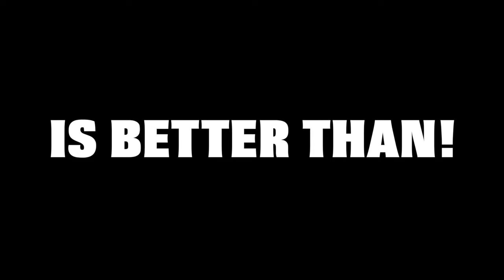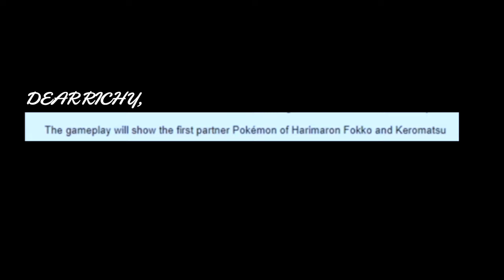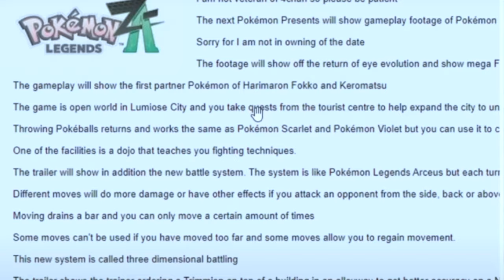Pokemon Legends Z-A WILL RUIN Pokemon… Here’s Why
Pokemon Legends Z-A WILL RUIN Pokemon… Here’s Why. In this video, we dive deep into the potential impact of Pokemon Legends Z-A on the Pokemon franchise. Join us as we discuss why some fans believe that Pokemon Legends Z-A could have a negative effect on the beloved series. From analyzing the latest Pokemon Legends Z-A gameplay trailer to exploring the second trailer release, we break down the key points that have fans talking. Don't miss out on this insightful discussion about the upcoming Pokemon Legends Z-A gameplay and the new trailer that has everyone buzzing. Watch now to find out why some are concerned that Legends Z-A could change Pokemon as we know it.

Thumbnail:  @brushandbeyond